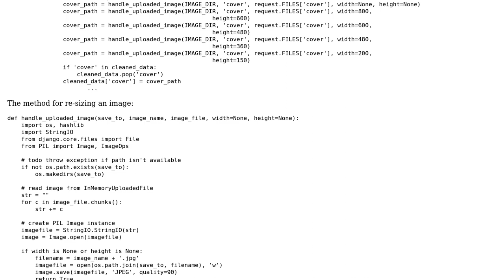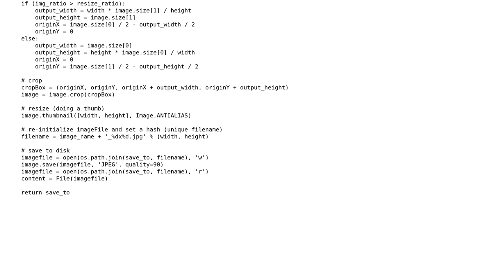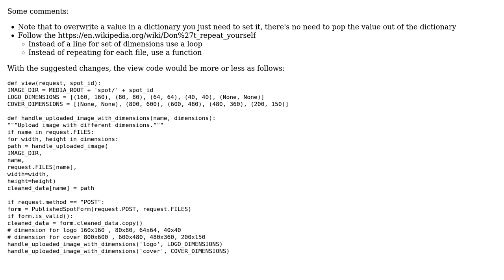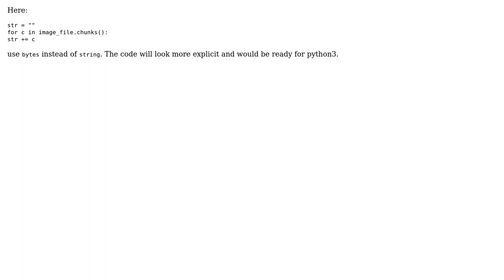Code Review: Upload and resize image (2 Solutions!!)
Code Review: Upload and resize image

With thanks & praise to God, and with thanks to the many people who have made this project possible! | Content (except music & images) licensed under CC BY-SA | Music | Images & others | With thanks to user Lionel user jcollado user Jamal user Emanuele Paolini and the Stack Exchange Network Trademarks are property of their respective owners. You are responsible for your own actions.